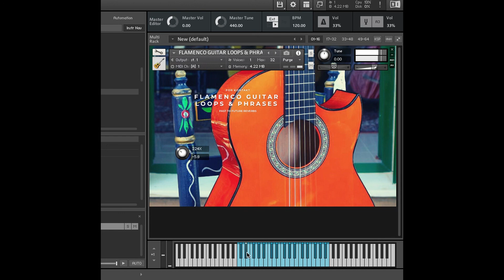Flamenco Guitar Loops And Phrases For KONTAKT Demo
Flamenco Guitar Loops And Phrases For KONTAKT

Masterfully played and recorded amazing sounding flamenco guitar phrases and loops layered over 3 octaves on the keyboard for Kontakt!

Check out the demo:

24/48kHz

Mixable Lexicon 224 Reverb

Samples are DRY and perfectly looped!

Enjoy another PTF Reverbs release!

Available at

First 10 Customers will get it for 5$!